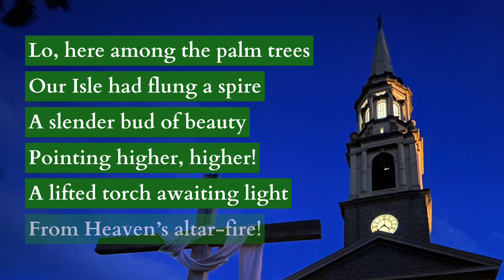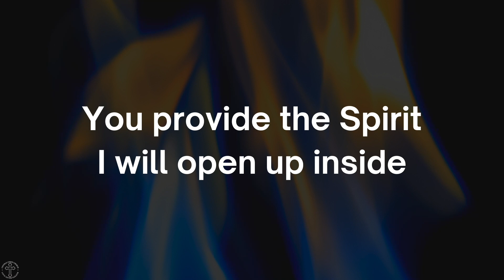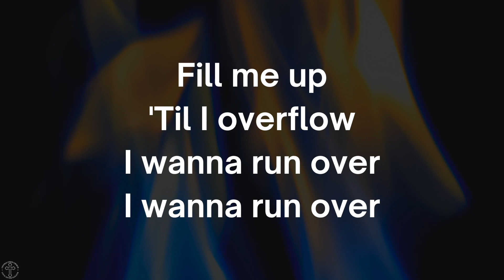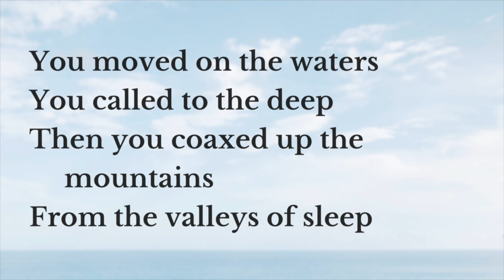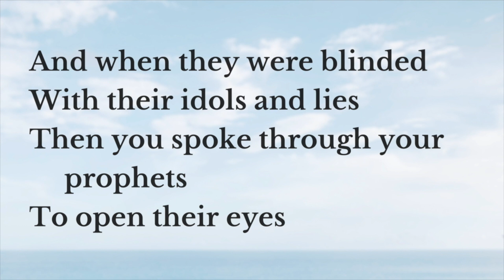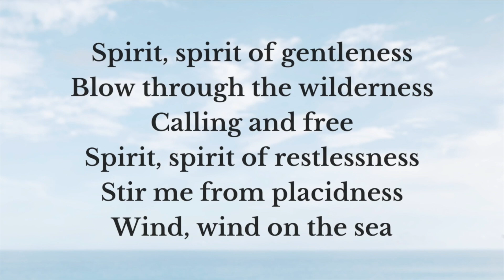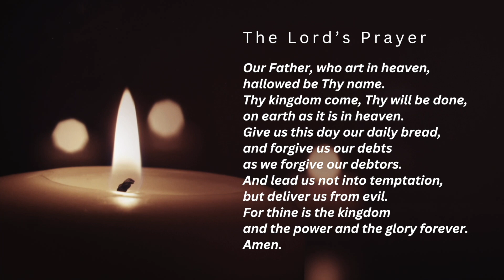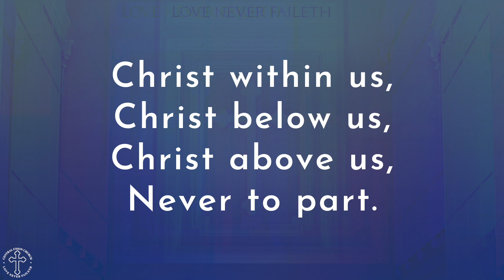5.19.24 online worship - "The Vision of Pentecost" (Pastor Rushan)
Pentecost Sunday & 100th Anniversary of Our Sanctuary's Dedication
Scripture: Acts 2:1-21
Sermon: "The Vision of Pentecost"
Preacher: Rev. Rushan Sinnaduray
Liturgist: Rev. Mary Herbig

"We Engage and Embrace ALL as we seek to Embody Christ!"

Central Union Church
1660 S. Beretania Street
Honolulu, Hawai‘i 96826